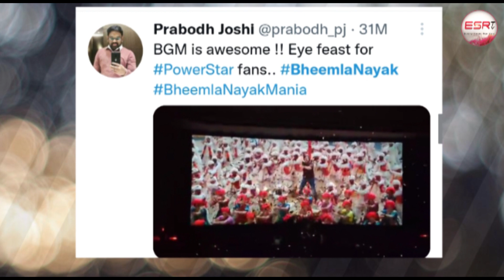భీమ్లా నాయక్ కలెక్షన్ల సునామి / Bheemla Nayak Record Day1 Collections / Public talk / Review / ESRtv